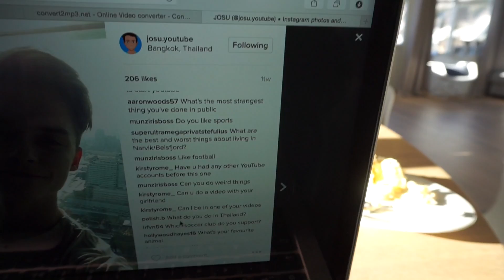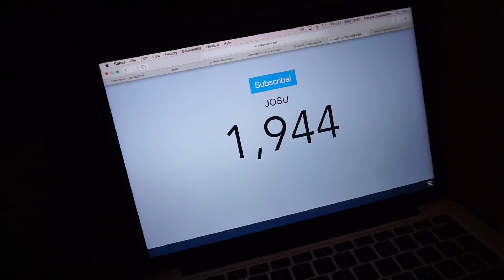So...This just happened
drone crash, josu, josu900, update,